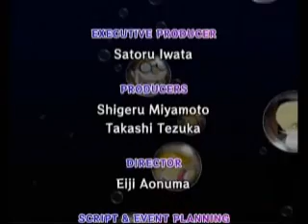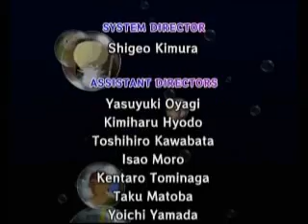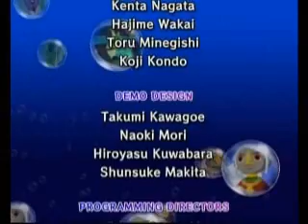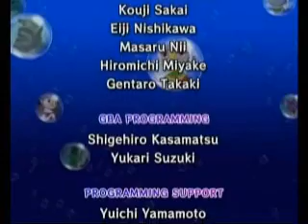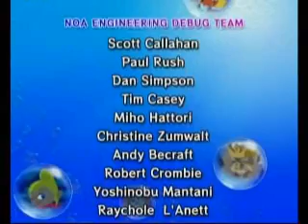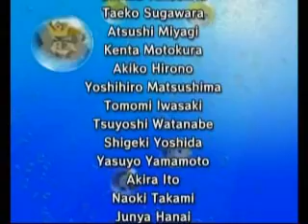The Wind Waker - 3 Heart Challenge [Part 17] ~ Good Bye, The Wind Waker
Doing this game offered more trouble than it was worth. After recording the first Jalhalla (Earth Temple) battle, I had a DVD problem, but had already saved my data, so I had to travel back through all of that again. While getting that data back, I had taken a moment's pause after Dragon Roost Cavern, continued the next day and worked my way up to the end of Tower of the Gods. As I looked away from my television, Link somehow manages to acquire a heart container, so Forbidden Woods and Tower of the Gods had to be played for a third time, because my last save was on Dragon Roost Island. While getting the triforce pieces, I deleted the Zelda data on the wrong memory card, so I have to replay "part 15" off camera, which happened to be the 50 (30 required) floor battle pit. Had I known this game's sole intention was to push buttons with the player while recording, this video, nor the first, would ever be here.

With my rant over, I'd like to say that aside from the problems I had when playing, I fully enjoyed doing this run. I'm not claiming to have an abundant amount of skill by completing this challenge, so please take these videos as only a form of entertainment. 3 heart challenges are tasks I have always wanted to do for fun, so I figured I would share it with you guys while I did it.